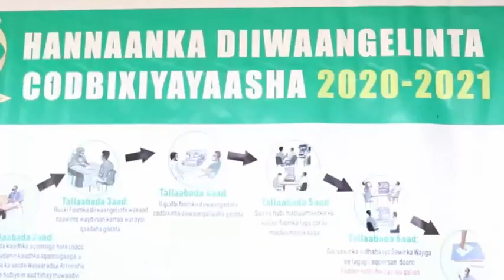Masuuliyiinta Gobolka Saaxil Iyo Madaxda Xisbiyada Oo Kormeeray Goobaha Isdiwaan Galinta